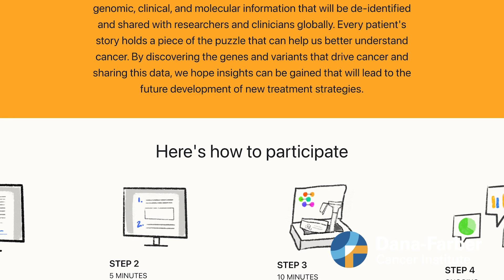Translocation Renal Cell Carcinoma (tRCC) Project | Dana-Farber Cancer Institute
The tRCC project is a patient-partnered non-profit research initiative led by Dana-Farber Cancer Institute and the Broad Institute of MIT and Harvard. The project engages with patients, empowering them to share their unique health data with scientists to accelerate research on this rare subtype of kidney cancer.

Video published August 26, 2025